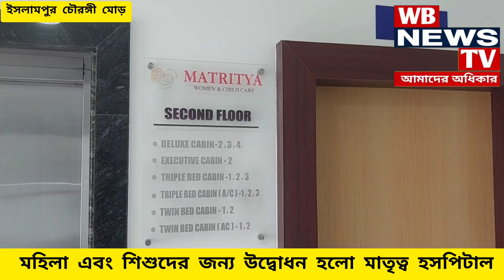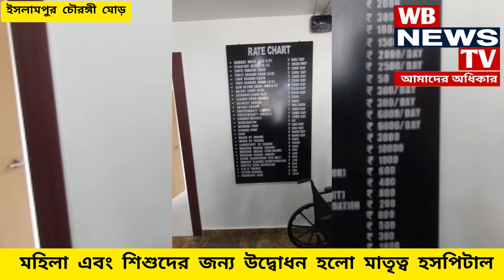ইসলামপুর চৌরঙ্গী মোড় মহিলা এবং শিশুদের জন্য উদ্বোধন হলো মাতৃত্ব হসপিটাল // Matritya Hospital